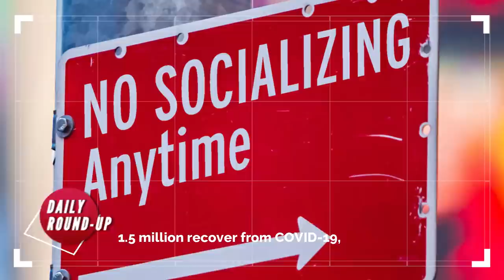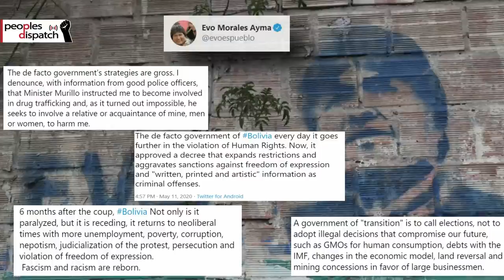US Continues Deportations Despite Pandemic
In today’s episode we take a look at some new global trends in the coronavirus pandemic and the deportation by the US of around 100 Haitians, including those infected with COVID-19. We also look at the re-emergence of anti-government protests in Iraq and the situation in Bolivia six months after the coup.